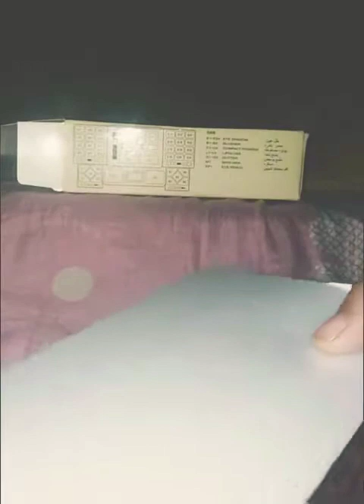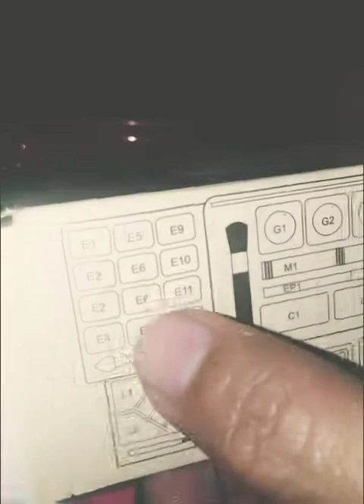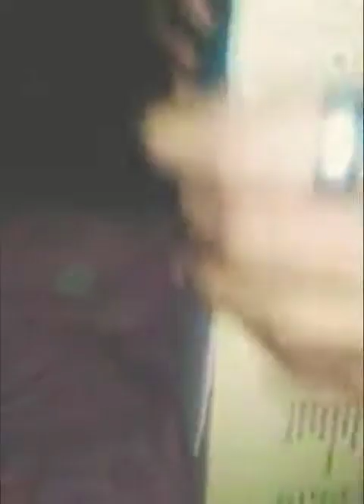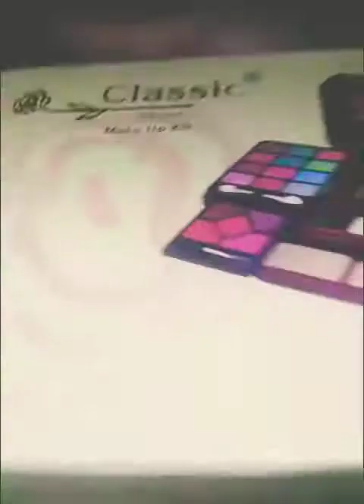UNBOXING MY NEW MAKE-UP KIT(THANK YOU SA NAG REGALO) |SIS GAV♥️|Christmas Gift 🎁🎄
Thank sa nag regalo
Thanks sis gav 😘

Ps. Sorry sa kamay na oasmado at mejo may oling ang koko. Katapos ko lang mag repack ng oling. Buong araw akong nag repack kaya di matanggal agad ang oling na nanonoot sa koko.

makeup tutorial,new years eve makeup tutorial,halloween makeup tutorial